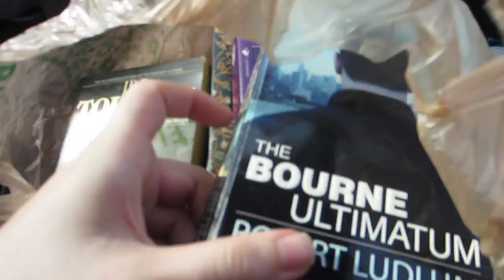Thrift Shopping! (Day 270)